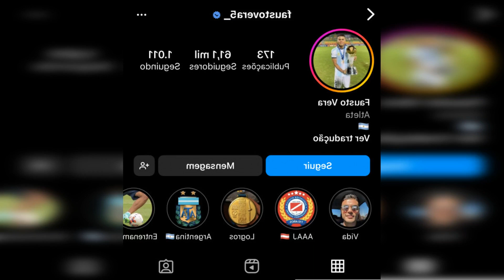ADIVINHA GINÁSTICA E ESGRIMA X LANÚS – 15/05 – CAMPEONATO ARGENTINO 2023 –...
Adivinha Ginástica e Esgrima x Lanús – 15/05 – Campeonato Argentino 2023 – Futebol na Veia

Adivinhe 1 Mesmo fora de casa. Lanús é o favorito a vencer o Gimnasia y Esgrima. onde os visitantes levam sete pontos a mais que o adversário. Ambas as equipas marcam – sim. placar Gimnasia y Esgrima x Lanús: Últimas notícias e escalações esperadas Até agora. Gimnasia y Esgrima x Lanús se enfrentaram 59 vezes. com Lanús aproveitando a partida com 25 vitórias. Gimnasia y Esgrima 16 vezes e ainda 18 vezes empatados .